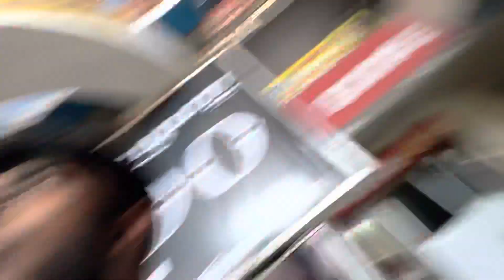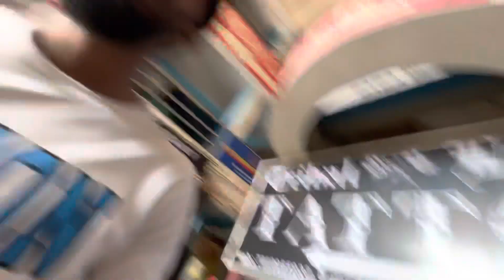Namkum 89 me Horse ho Gaya pagal | Namkum jungle me baach k rehna